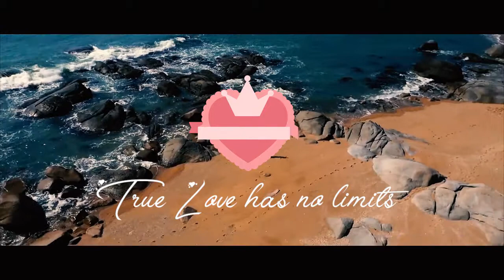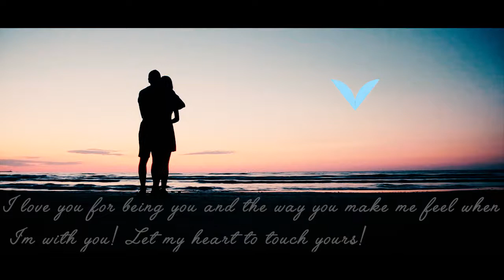Adobe primere pro editing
this video is for just fun and edit in adobe primere pro